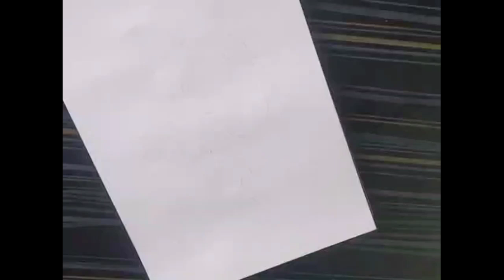how to draw pencil art rose. step by step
use of all art. lovers